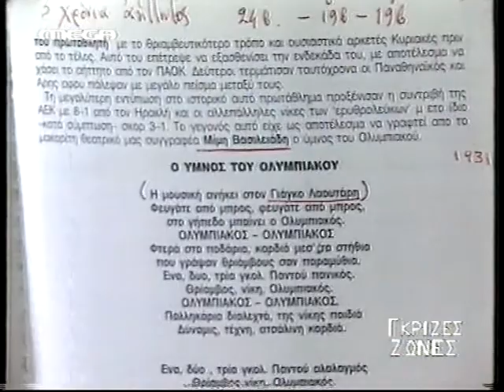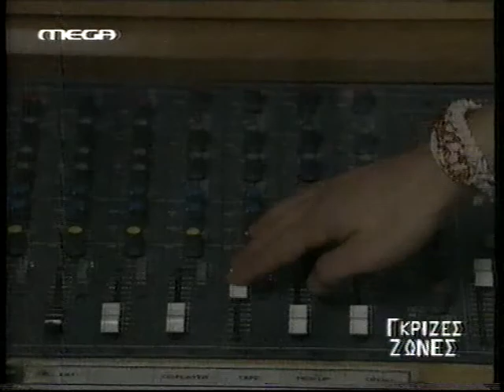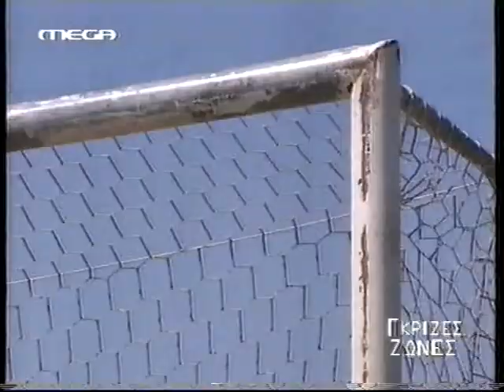Γκρίζες ζώνες (MEGA)-Αφιέρωμα στο ελληνικό ποδόσφαιρο